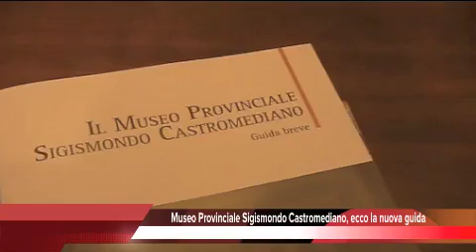Tg 10 Luglio: leccenews24 notizie dal Salento in tempo reale